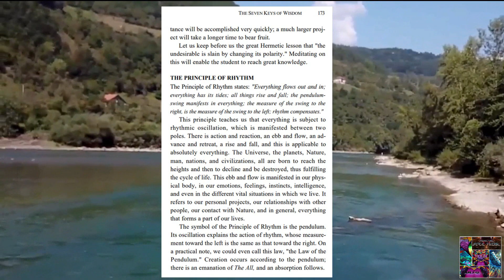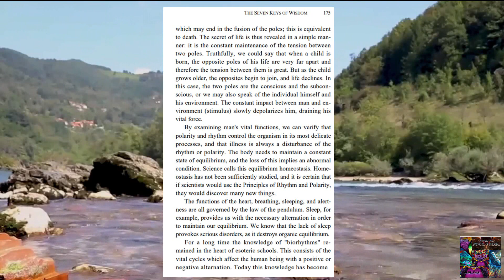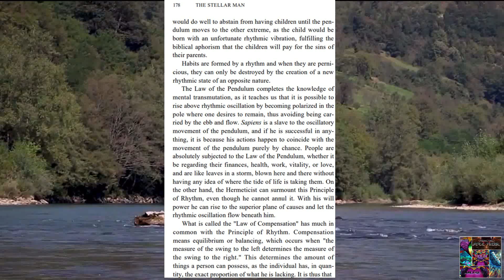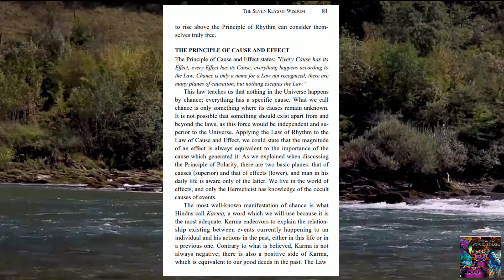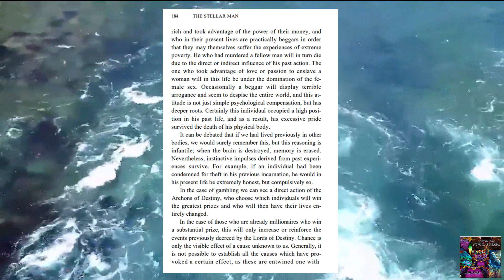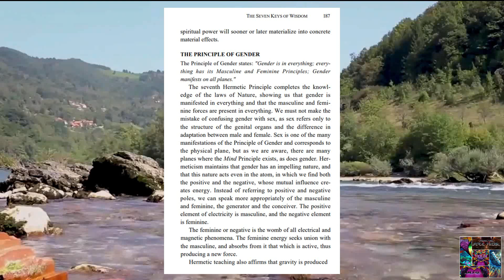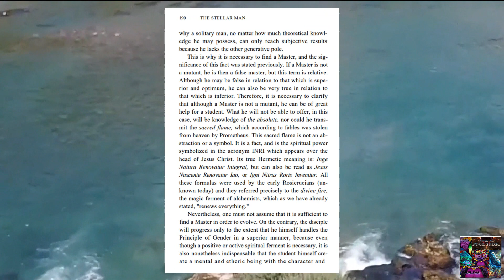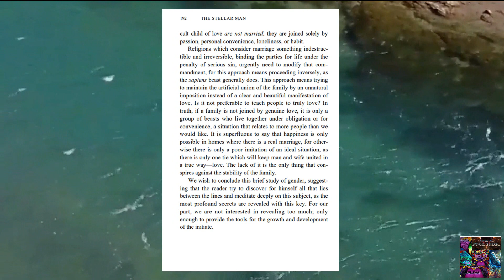Toni Sheree Reading From the Stellar Man Chapter 10 - Part 2 The Seven Keys of Wisdom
For those that notice there is no page number 185 to this pdf, i searched the internet for a pdf with page 185, to no avail.

The Seven Principles, which are all interconnected with each other.

1 The Principle of Mentalism.

2 The Principle of Correspondence.

3 The Principle of Vibration.

4 The Principle of Polarity.

5 The Principle of Rhythm.

6 The Principle of Causality.

7 The Principle of Gender.

John Baines boldly reveals how the human being is manipulated and controlled by a vast cerebral and cultural program. He explains that the only possibility for freedom from this perpetual slavery consists in transcending oneself to finally cut the cord that connects us to this central computer.

Reading by one of our own Soul Tribe members Toni Sheree.

Get your copy of The Stellar Man.pdf on The Crystal Network Websites Library

There are Chat rooms for my Channel, Trina Phoenix, R Wayne Steiger, The Crystal Network, Milky Way & more.

You can either make a reading as an audio or video format i will do the rest,  if you aren't very confident with technology i will help you, every step of the way.  All you need to bring is a desire to be a part of this project.

Music as always i have re tuned to 432 Hz

Thank you Toni Sheree you are a Star.